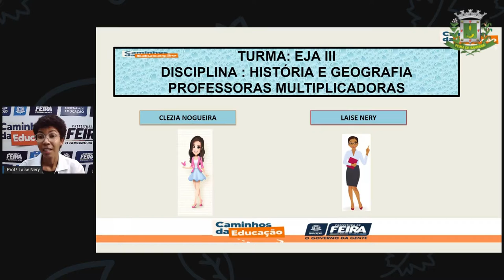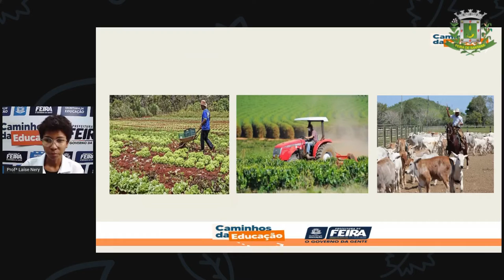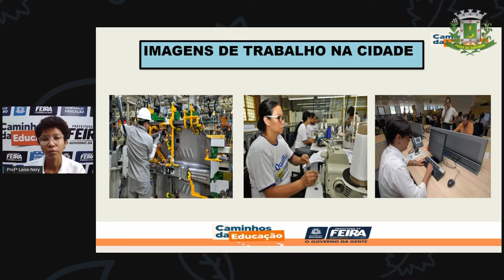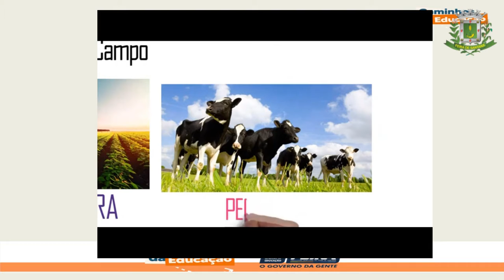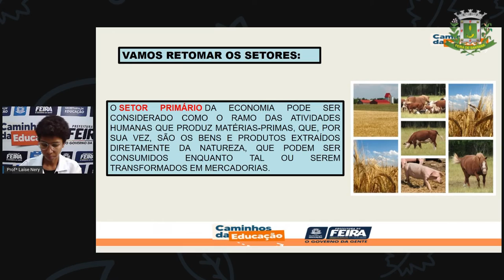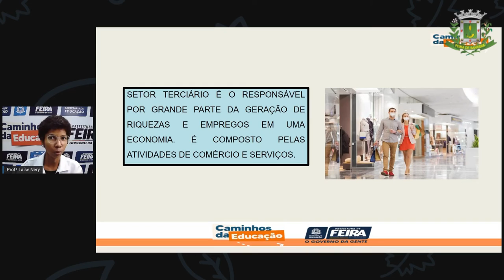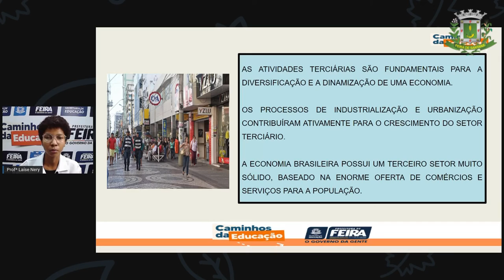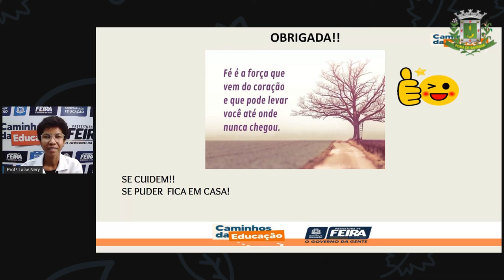1º SEG ESTÁG III AULA 16 HIST GEOG Formas De Trabalho No Campo e Na Cidade Parte 1 LAÍS